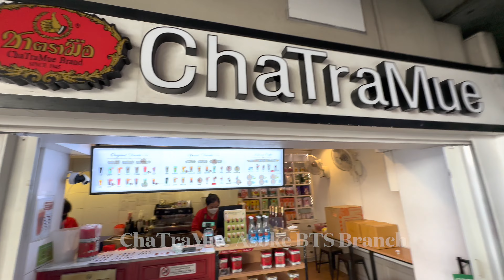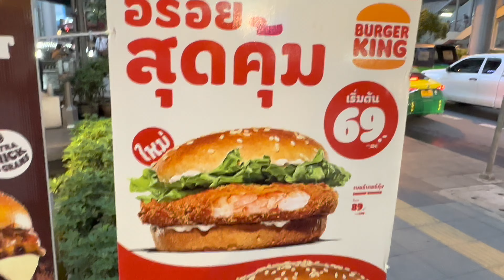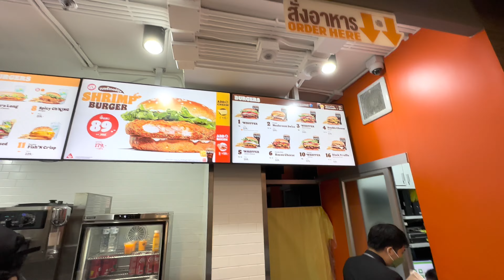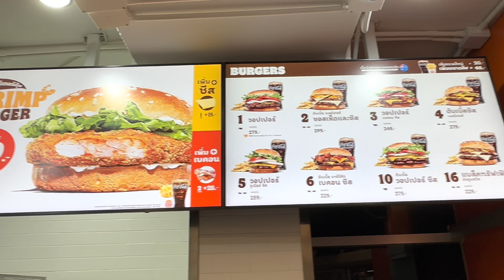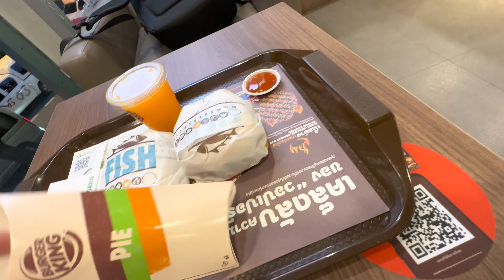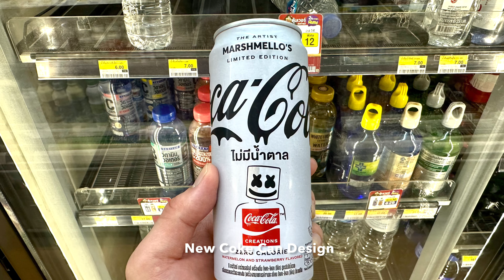🇹🇭4K Asoke has the Most Charming Food & Drinks in Bangkok｜來曼谷必先阿索克瘋狂吃喝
There’s something wonderful about being immersed in Bangkok’s lights, movement and action. There’s also something wonderful about living in a cozy neighborhood with friendly cafes, bars and shops just a short walk away. In Asoke you’ll experience the best of both worlds. In fact, you’ll experience the best of everything.

Asoke has some of the most charming restaurants in Bangkok and the sheer variety of cuisines is unparalleled. Big Mama Tapas, El Gaucho Argentinian Steakhouse and Kenshin Izakaya are all located in Sukhumvit Soi 19. If you’re craving Italian, join the regulars at Pala Pizza, the Italian-run spot under the BTS that dishes out the best square slices in town. But Pala’s not the only pizzeria worth mentioning. Big Mama Pizza is another Asoke staple located on Sukhumvit Soi 19. The long-standing restaurant is side by side with Madam Saranair, its Thai counterpart, so you can order pizza and pad krapao at the same table.